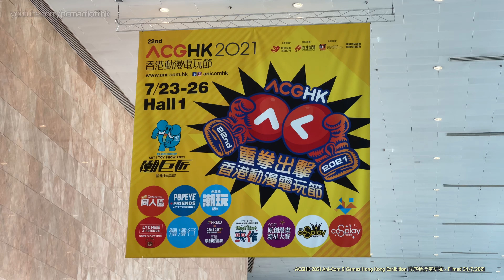ACGHK 2021 Ani-Com & Games Hong Kong Exhibition 香港動漫電玩節 - 24/7/2021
Got to visit ACGHK 2021 (Ani-Com) on Sat 24/7 at HKCEC. Unfortunately I was unable to film more of the event so what you will see here is quite brief.